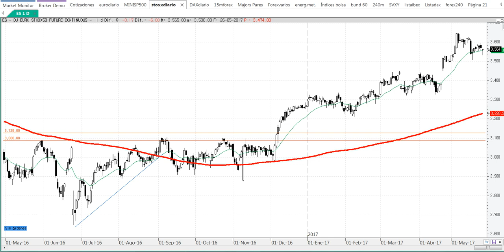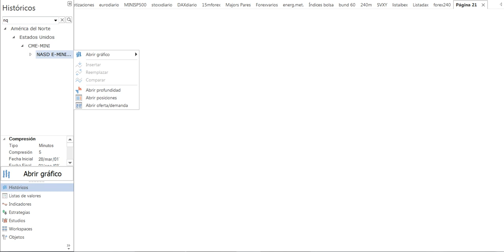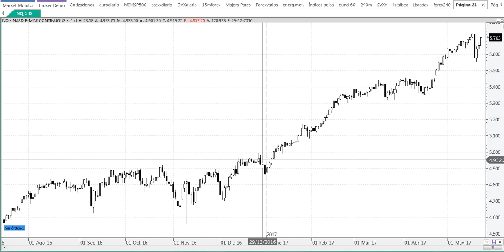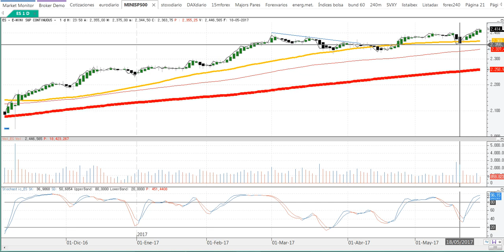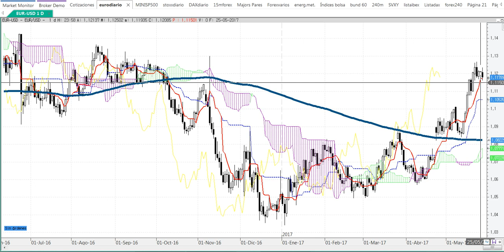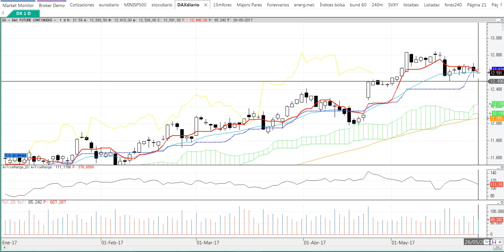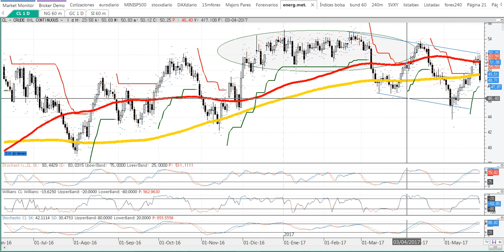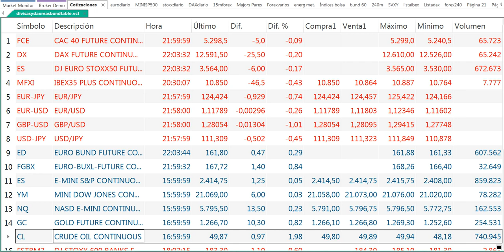Las 4 claves de la semana en los mercados del 27 5 2017 por Cárpatos